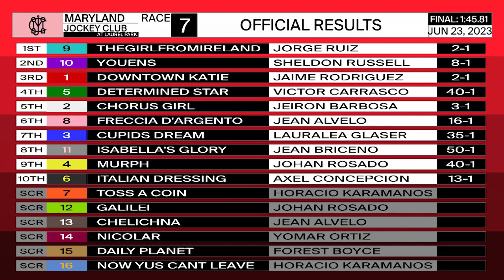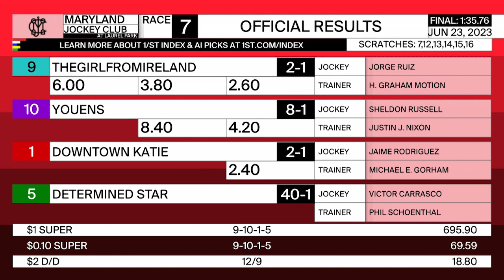LAUREL PARK 06 23 2023 RACE 7